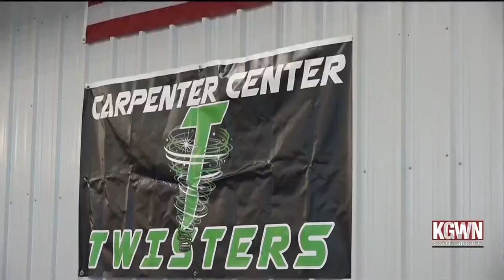Carpenter Center Twisters Set To Host Home Invite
KGWN Scottsbluff at Ten